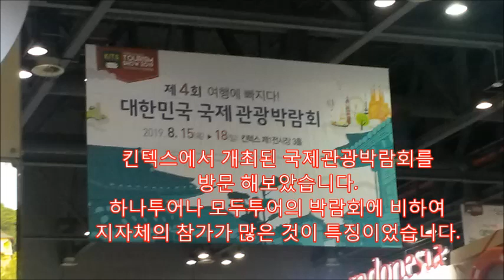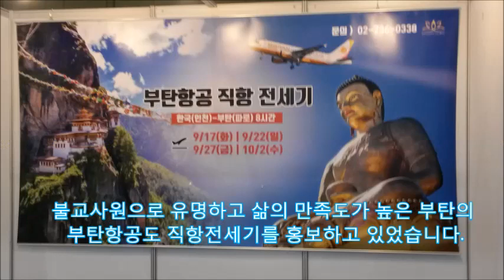[한국관광] 킨텍스 4회 국제관광박람회,인도네시아 발리 골프,스리랑카 불교사원,중국 후난성 장가계,기린호텔,멕시코 피라미드,페루 마추피추, Int'l travel fair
킨텍스에서 개최된 국제관광박람회 를 방문 해보았습니다.
하나투어나 모두투어의 박람회에 비하여 지자체의 참가가 많은 것이 특징이었습니다. 전시회에서 가장 주목을 받은 곳은 인도네시아
부스로 자바 커피도 시음할 수 있었습니다 인도네시아 부스에서는 발리여행 과 골프관광을 중점적으로 홍보하고 있었습니다.
중국의 후난성도 참가했는데요
한국인들이 많이 방문하는 장가계의
잔도를 주로 홍보하고 있었습니다
새로운 여행지로 부상하는 스리랑카에서는
불교유적지와 아름다운 해변을 홍보하고
있었습니다.
불교사원으로 유명하고 삶의 만족도가 높은 부탄의
 부탄항공도 직항전세기를 홍보하고 있었습니다
아프리카를 홍보하는 부스에서는 최근 관심이
증가한 기린호텔이 등장하기도 했습니다.
멕시코부스에서는 엘 쁠라시오 데 앙헬레스와
피라미드가 눈길을 끌었습니다.
뻬루관에서는 마추삐추와 라마를 주로
홍보하고 있었습니다
한국관광공사도 한국내 100대 관광지와
17개 지자체들의 주요 관광지를 소개했습니다
부산광역시와 제주도는 다른 자치단체보다
큰 규모로 전시회에 참여하고 있었습니다.
보시는 곳은 부산의 마린시티입니다.
제주도는 사려니숲 등 다양한 산책로와
추자도 등 주변의 섬을 자세히 소개했습니다
한국관광이나 외국어학습에 관심이 많다면